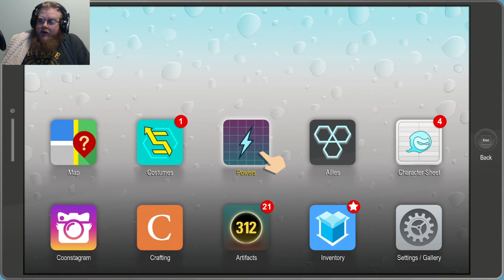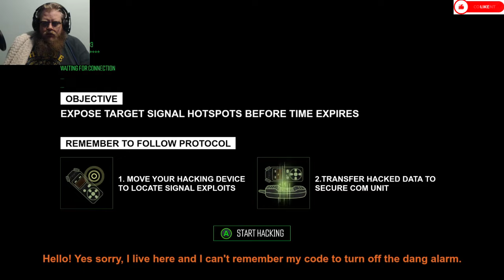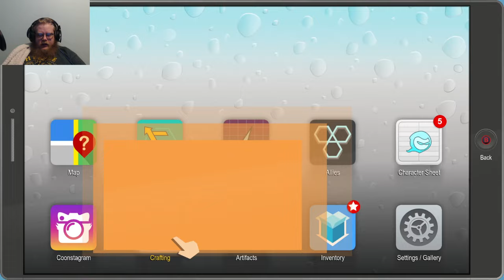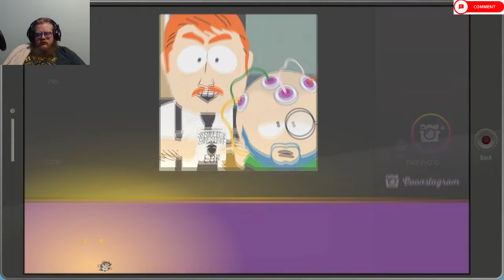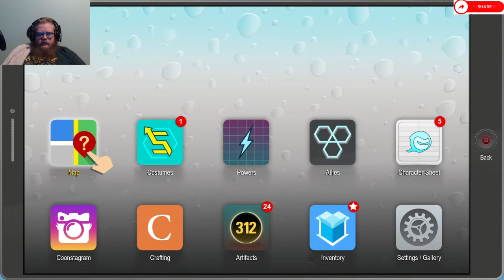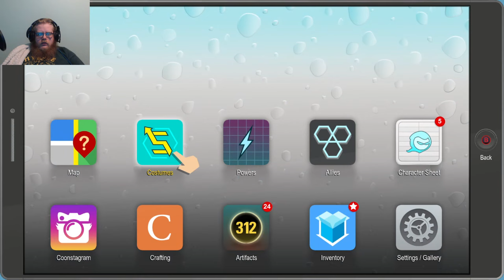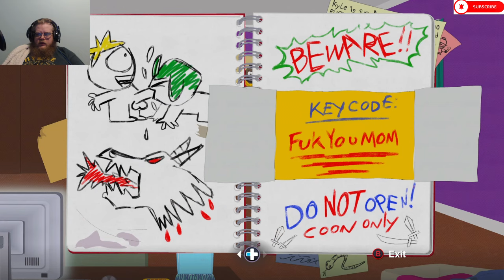South Park: The Fractured But Whole Episode 11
Howdy All,

Chapters:
0:00 Intro
0:34 Main Video